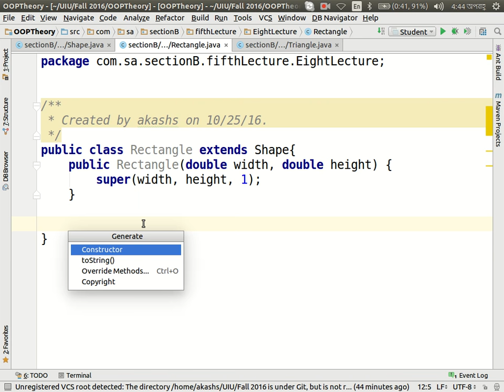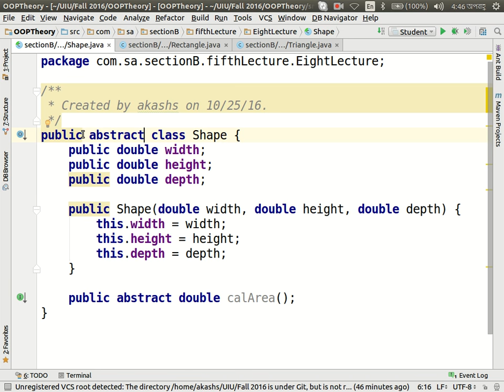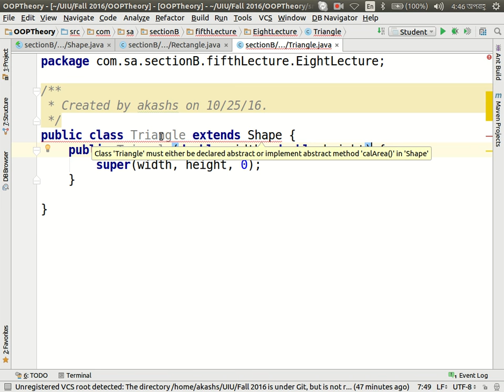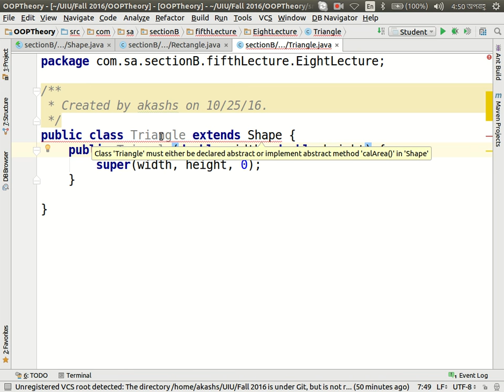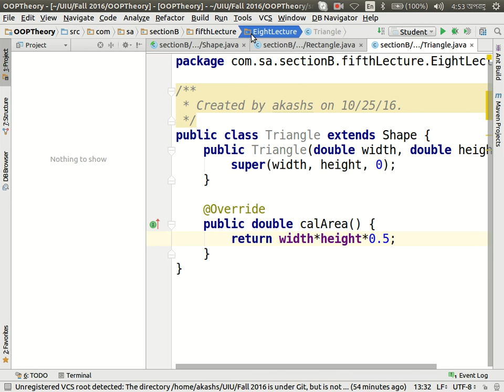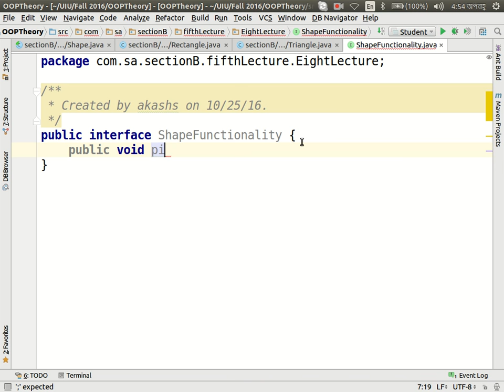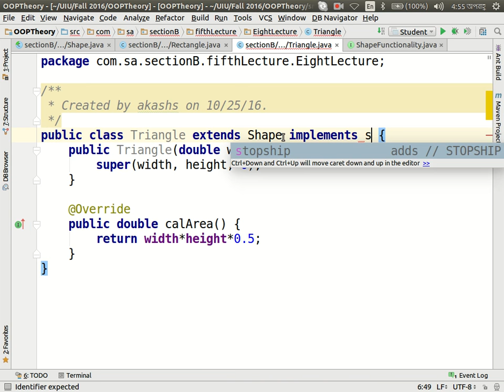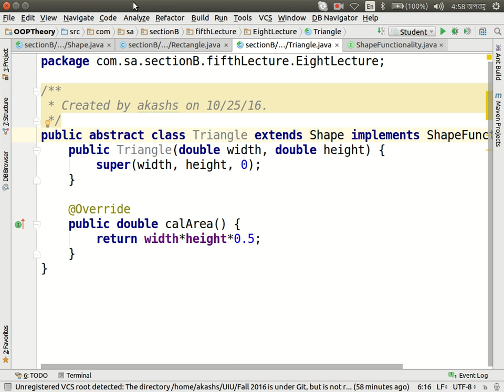OOP theory,Section B, Eight Lecture